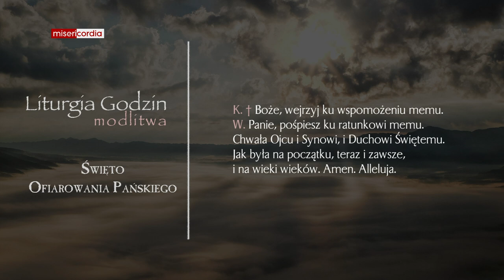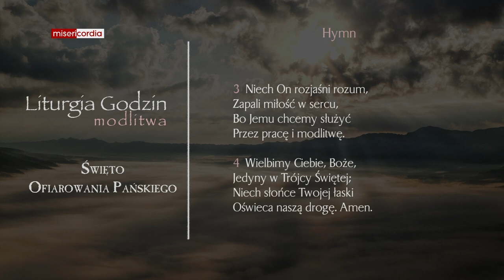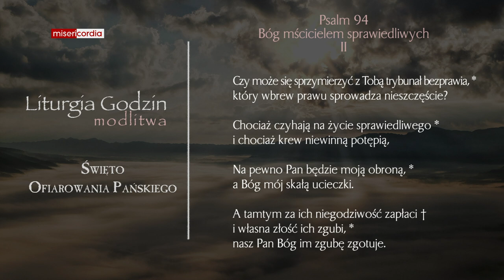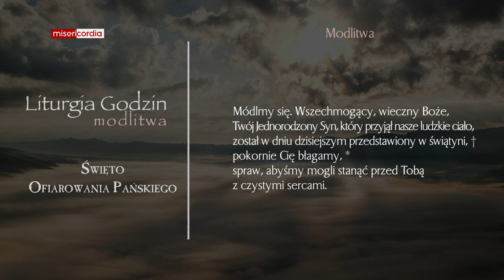Liturgia Godzin | Modlitwa Południowa | Święto Ofiarowania Pańskiego